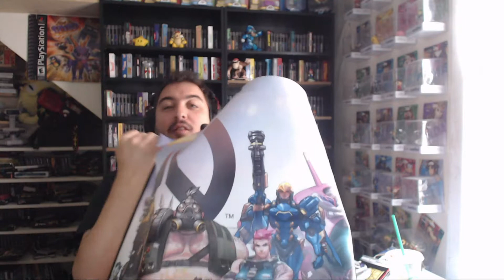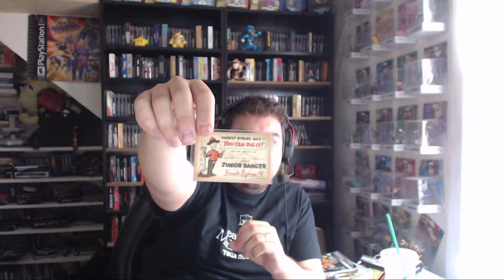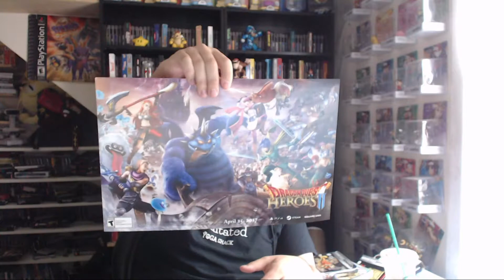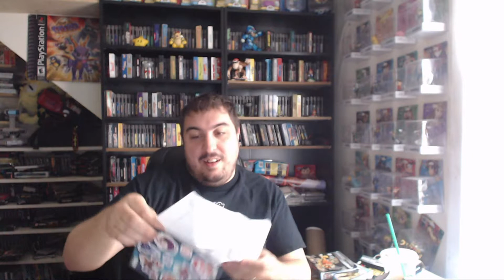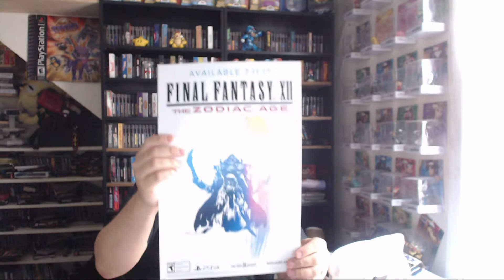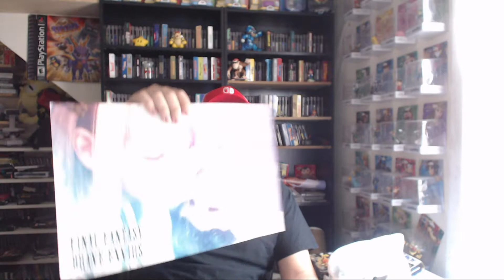PAX East 2017 GOODY BAG!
Took me ten thousand years but I finally show off what I got from all the booths and scavenger hunts at PAX EAST 2017! I've got posters, t-shirts, swag, blizzard exclusives...SO MUCH CRAP!

IF YOU ARE INTERESTED IN ANY OF IT, LET ME KNOW!

► Steam - UberL33tGuru
► PS4 - GuruLord
► Nintendo - CopernicusNerd